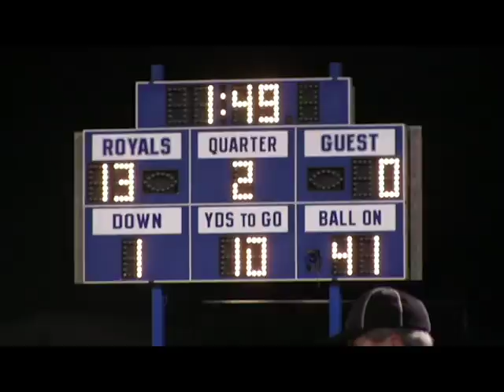Eastern Hancock vs. Lutheran: Regional Championship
Eastern falls in a close game to Lutheran High School in the Regional Championship